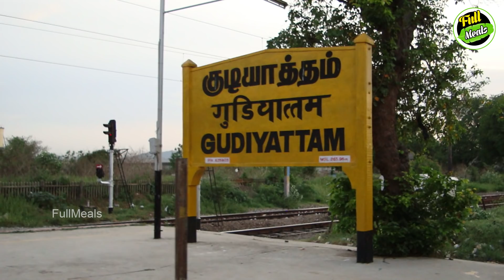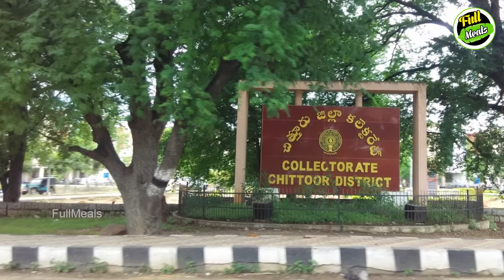அனைவரின் முன் தன் மகள் திருமணத்துக்காக ரோட்டில் அப்பா செய்ததை பாருங்க! | Tamil News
See what father did in road for his daughter marriage!

அனைவரின் முன் தன் மகள் திருமணத்துக்காக ரோட்டில் அப்பா செய்ததை பாருங்க!

In this video we are going to see about a father did some different activity in road for his daughter marriage.